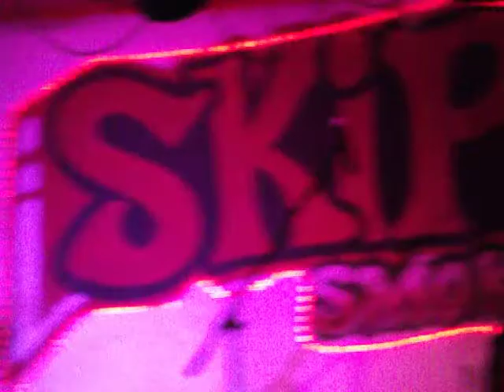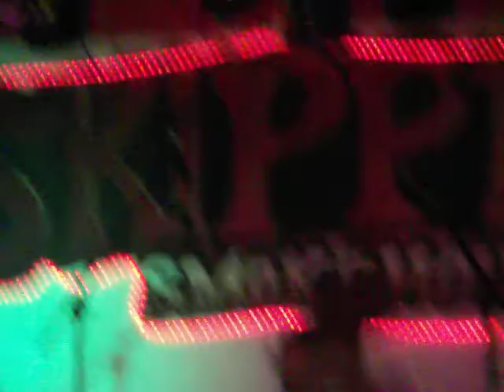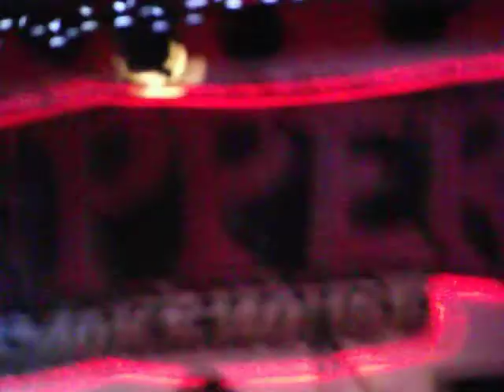JJ Grey and Mofro at Skipper's Smokehouse 020.AVI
HO CAKES!!  also had a 16 year old kid who was one of the best guitar players i have heard in a long time!  they bring him on at the end.